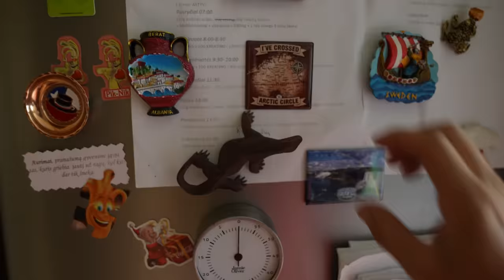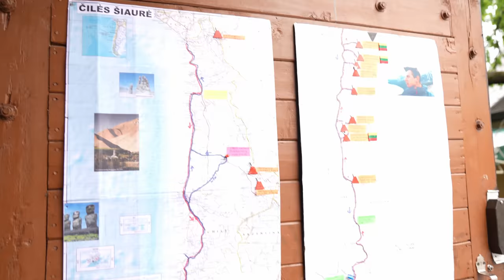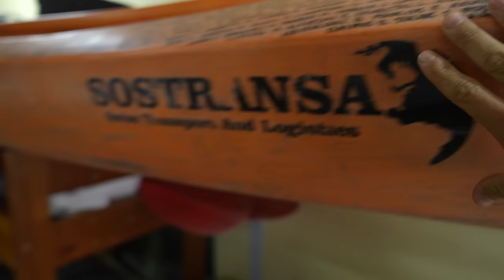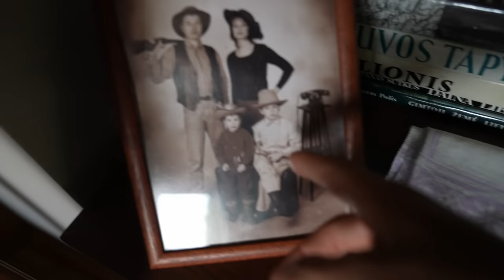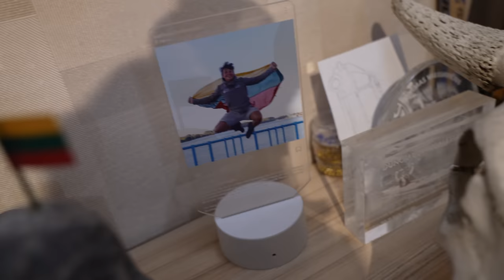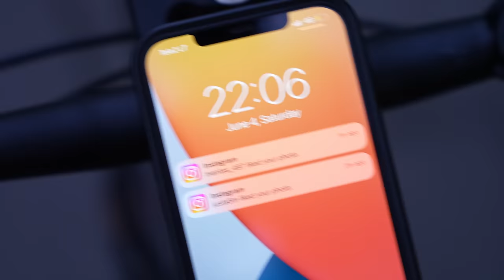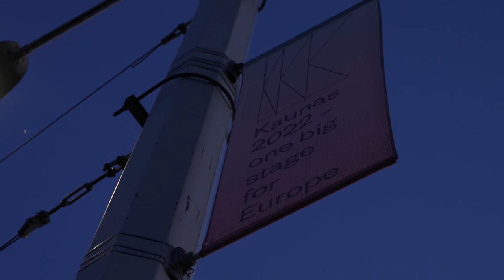Senelio žemėlapis ir mano miestas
Keletą akimirkų iš mano namų:)